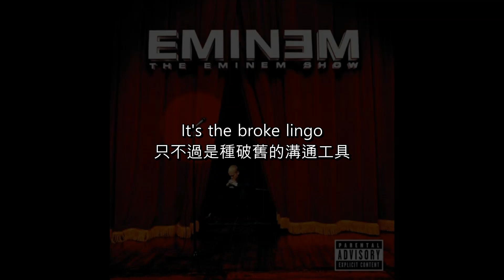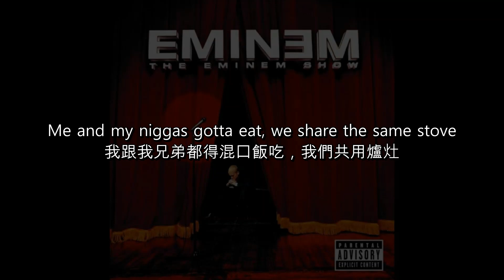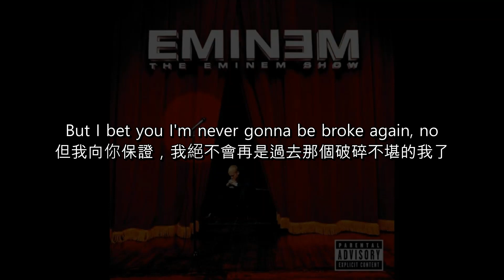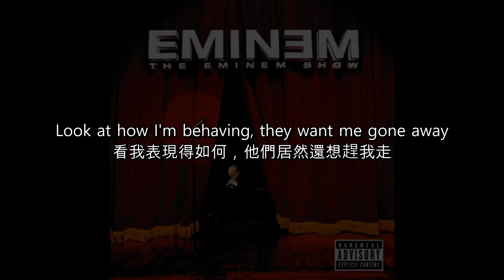[中文歌詞] Eminem feat. Young M.A - Unaccommodating 格格不入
※發現最後有些片段不小心被裁掉了，故重新上傳

．個人感想．
先解釋這首歌的歌名
Unaccommodating是由un-(指否定)這個字根
和accommodating(親切的，在人群中感到自在的)這個詞組合而成的
Eminem主要是想以這個詞表達
他認為現在嘻哈圈充斥著沒有素質或技術的人
導致像他這麼有能力的人會感到「格格不入」
另外這歌名還有一個小巧思
我在注釋中也有提到
就是這個詞音似於「on a common dating」
衍伸為「例行公事」的感覺
對應到這首歌
Eminem提到了許多有關beef或批評等事件
似乎暗示他已經習慣這些「家常便飯」了
不過這純屬是我的猜想
因為國外似乎沒有網友提到這點
也可能是我想太多
但我是認為很合理啦

另外
這首歌提到了許多過去的嚴重災難
和幾位臭名昭彰的恐怖分子
剛接觸Eminem的肯定會覺得這樣太超過了
連我第一次聽都有點嚇到
尤其他提到的大都是近代的事件
在歌詞中參雜這些元素不免惹得一身腥
然而其實他並不是在嘲笑或是消費這些事件
事實上他甚至曾為大都他曾提及的事件募過款
我認為這概念就跟他另外一首歌曲Framed提到的一樣吧
他唱出這些東西只是為了加強歌詞的強度
或許也有可能是為了提起大眾對於這些事件的關注
這些大都與他本人的價值觀並無關聯
所以還請他的新聽眾不要就這樣定義他的人格了

BTW
最近事情真的開始變多
以後可能就一或兩個禮拜(盡量一個禮拜)翻譯一首
所以如果你有向我提出的歌曲
但我一直遲遲未發的話
我不可能是忘記了
只是有點忙這樣
希望大家諒解
感恩🙏

．Lyrics 歌詞．
(因字數限制，此處省略)